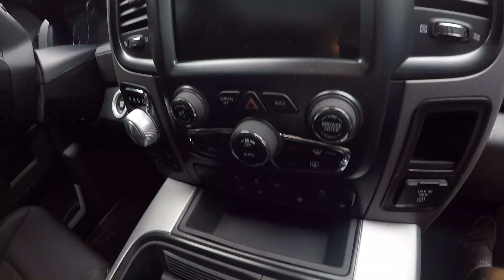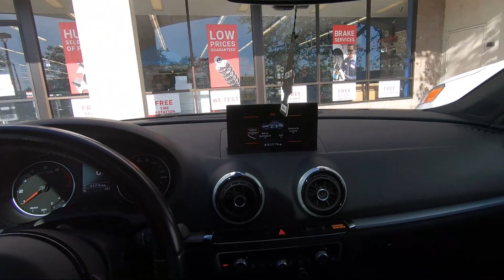CHEAP COPART REBUILD , 2017 DODGE RAM REBEL 1500 4X4 ! [PART 7]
Rebuilding A 2017 Dodge Ram Rebel 1500 4X4 (PART SEVEN)

Personally One Of My Favorite Looking Trucks Out There! I've Always Wanted To Own One And Now I Finally Will.
Hope You Guys Enjoy This Rebuild Just As Much As Me!

SETTING UP MY DIY HOMEMADE PAINTBOOTH (TENT) IN MY BACKYARD!
PAINTING AND CLEAR COATING THE FENDERS !

SOME YOUTUBERS THAT INSPIRED ME GOONZQUAD , DDE , TAVARISH , SAMCRAC